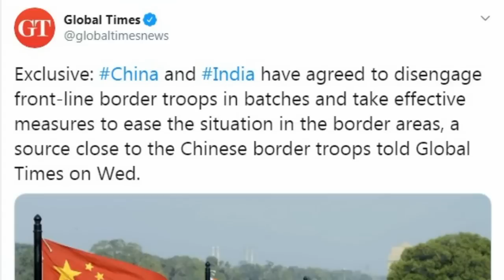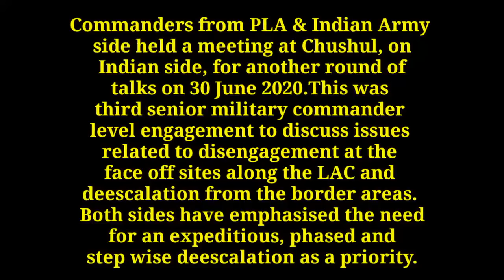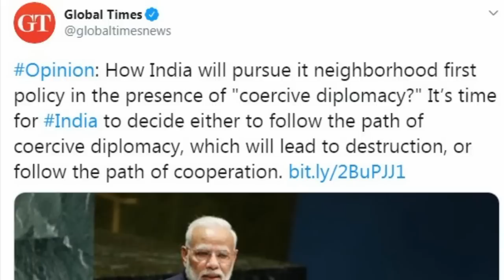China questions how India will pursue it neighborhood first policy,भारत के कड़े रुख से बिलबिलाया चीन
China questions how India will pursue it neighborhood first policy, भारत के कड़े रुख से बिलबिला रहा चीन